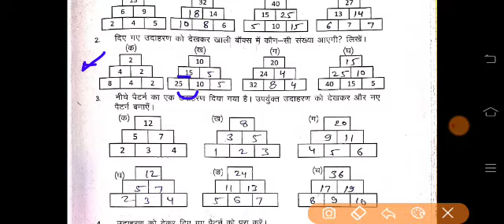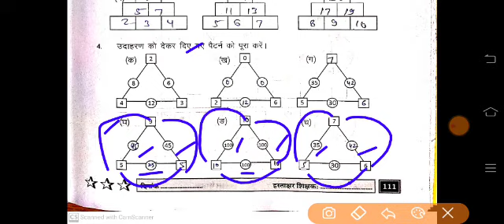Pravah Workbook Maths Class 6-7 कार्यपत्रक-17 (page-111) प्रवाह कार्यपुस्तिका Worksheet-17